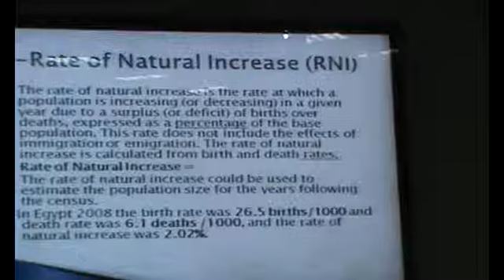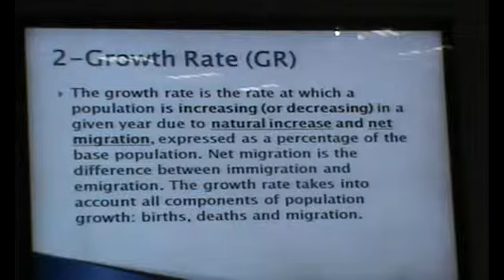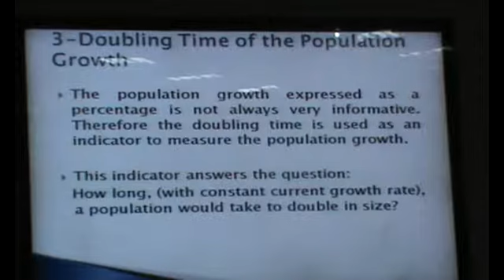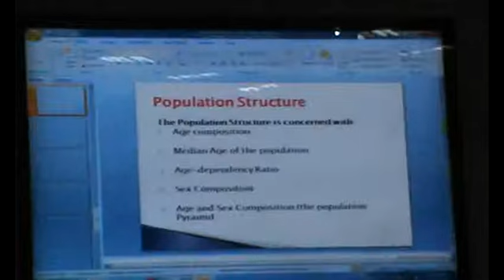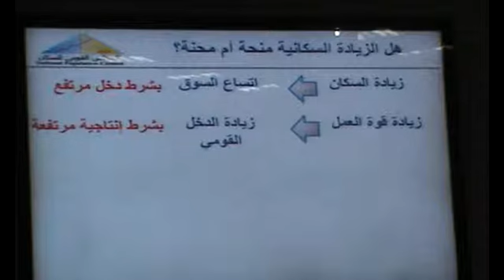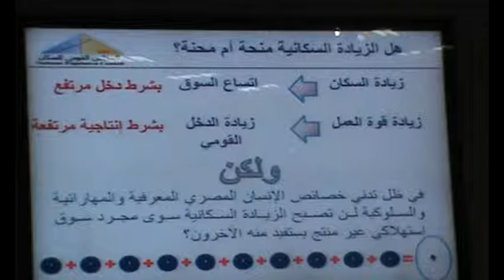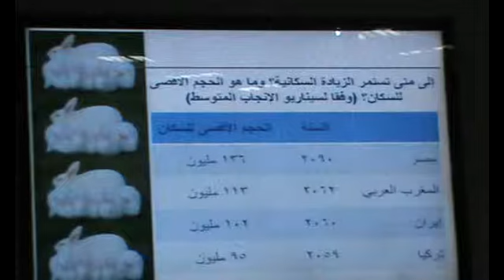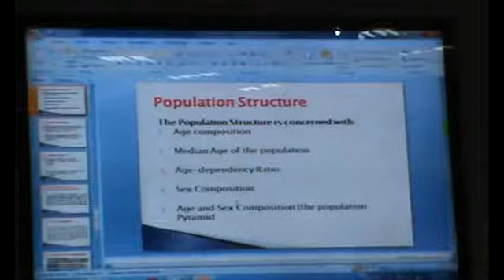Community - Dr.Walaa El Khouly- Demography - Part 2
Subject : Community

Contents :-
- Def.
- Population size
- Population change
- The population structure
- the population pyramid